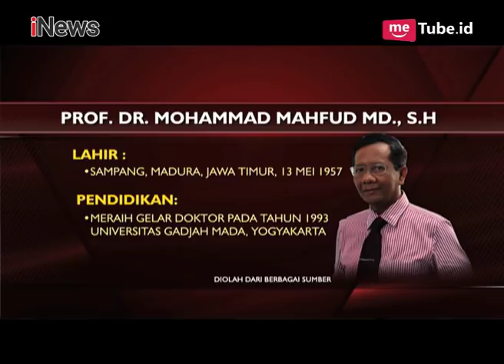Mahfud MD Terima Banyak Panggilan Sebagai Cawapres, Jokowi Kah Salah Satunya? Part 03 - iTalk 18/03